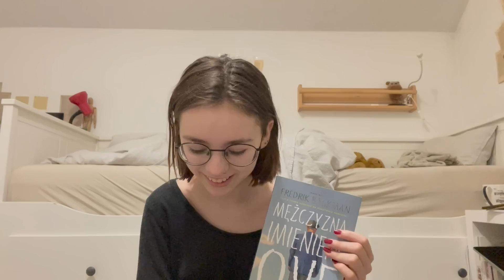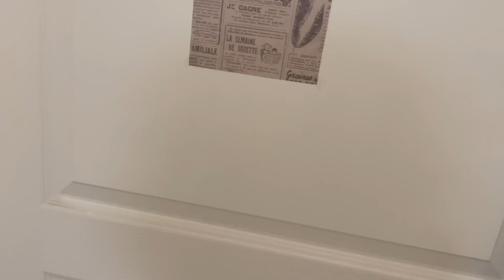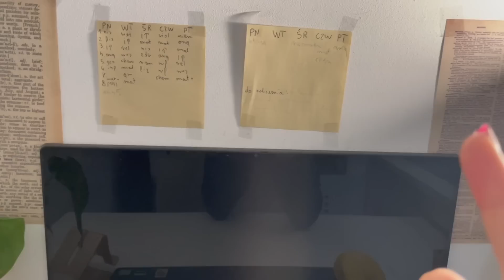Sylwester, wyjazdy, room tour i audiobooki 📚📖 READING VLOG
Dzisiaj mamy dla was vloga z ostatnich kilku dni. Dzieje się dużo, więc weźcie sobie jakąś herbatkę i ciacho i enjoy!
KOD DO BOOKBEAT: ZAKSIAZKOWANE
"Z naszym kodem, do końca lutego możecie testować aplikację przez 45 dni w wersji Basic (30 godz. słuchania i czytania)!" ❤️

Film powstał oczywiście we współpracy z Bookbeat! ❤️